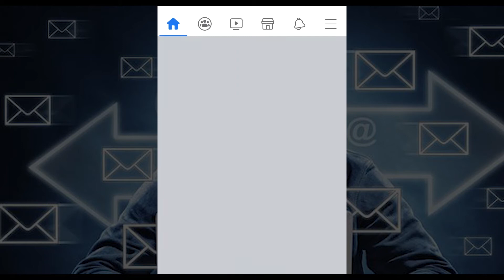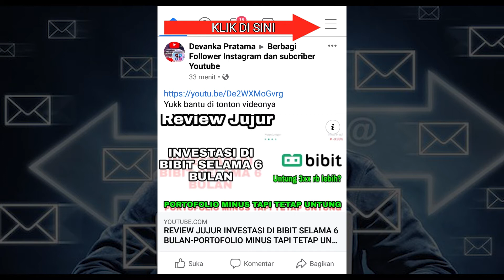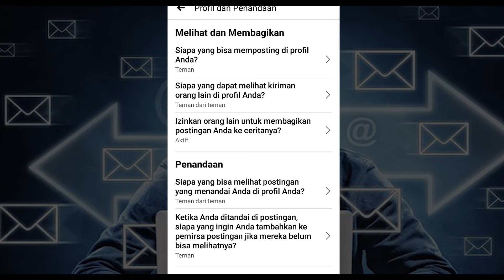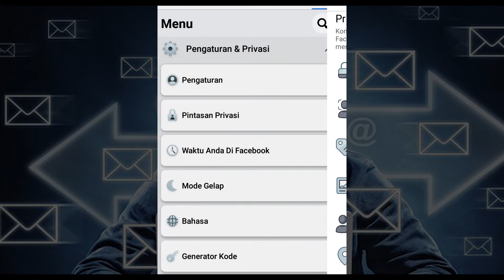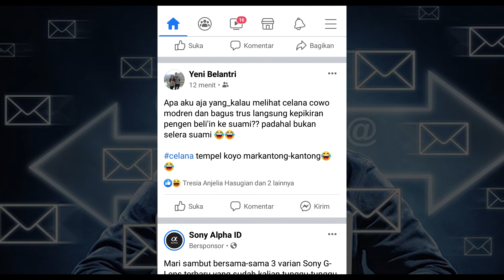Cara Mengatasi Agar FaceBook tidak mudah Ditandai - Tag FB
Baru-Baru ini sedang viral suatu tindakan hicking yaitu tag video tidak senonoh di akun Facebook. Begini cara mengatasinya agar tidak mudah kena tandai di beranda kita.

Footage yang dipakai dalam video ini bisa saja diambil dari sumber lain. Jika ada tanggapan dengan video ini anda dapat menghubungi admin kami